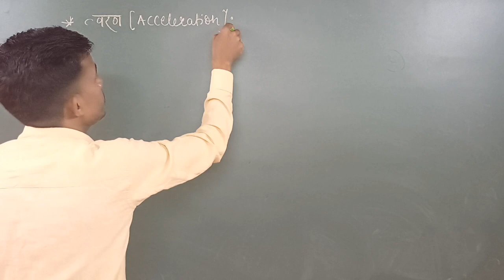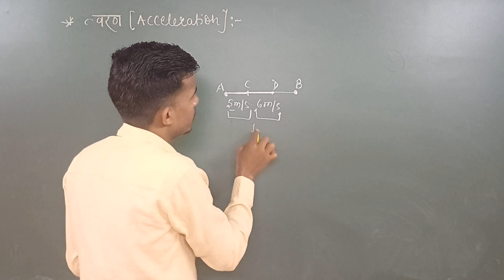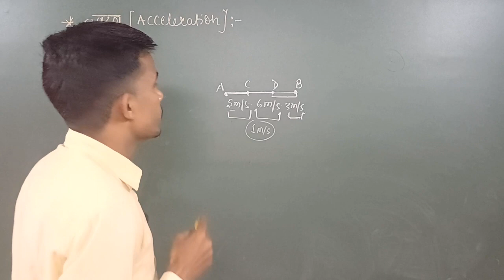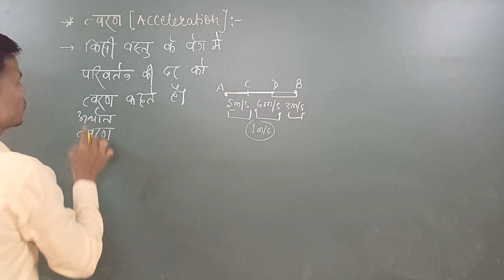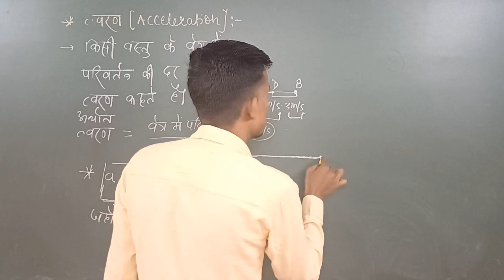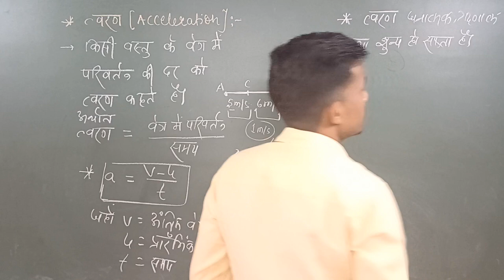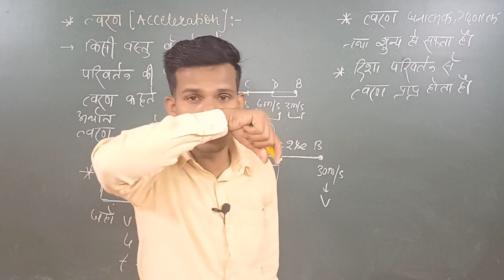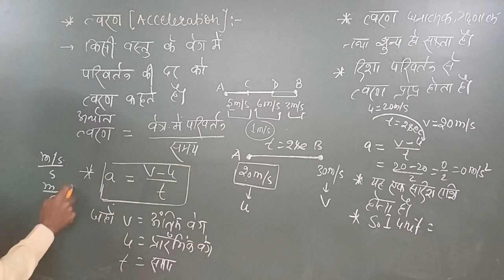त्वरण || Acceleration || By Moin Sir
Title: Acceleration: The Driving Force Behind Motion

Description:

Acceleration is the rate of change of an object's velocity. It is a vector quantity, meaning that it has both magnitude and direction. The magnitude of acceleration is the speed at which the object's velocity is changing, and the direction of acceleration is the direction in which the object's velocity is changing.

Acceleration is caused by a force. According to Newton's second law of motion, the net force on an object is equal to its mass times its acceleration. This means that the greater the force acting on an object, or the smaller its mass, the greater its acceleration will be.

Acceleration can be either positive or negative. Positive acceleration is when the object's speed is increasing, and negative acceleration is when the object's speed is decreasing.

There are two main types of acceleration: uniform acceleration and non-uniform acceleration.

Uniform acceleration is the acceleration of an object whose velocity is changing at a constant rate. For example, a car accelerating from a stop sign at a constant rate is experiencing uniform acceleration.

Non-uniform acceleration is the acceleration of an object whose velocity is changing at a non-constant rate. For example, a roller coaster going up a hill is experiencing non-uniform acceleration.

Acceleration is important because it is the driving force behind motion. Without acceleration, objects would simply move at a constant speed or be at rest.

In this video, we will explore acceleration in more detail. We will discuss its definition, how it is calculated, and provide examples of acceleration. We will also discuss the causes of acceleration and Newton's laws of motion.

Whether you are a student, a professional, or simply someone who is curious about the world around you, this video is sure to teach you something new about acceleration.

Join us on this journey of discovery, and unravel the mysteries of change in motion!

Examples:

* A car accelerating from a stop sign
* A ball falling under gravity
* A roller coaster going up a hill
* A rocket launching into space
* A person running a race